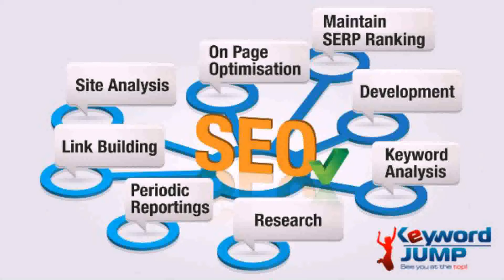SEO Analysis Clements, CA - KeywordJump.com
SEO Analysis Clements, CA